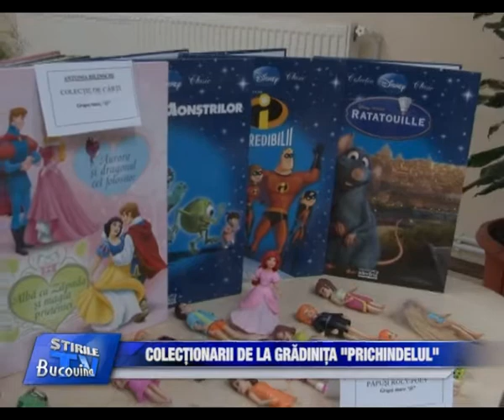03 Colectionari la Gradinita Prichindelul Bucovina TV ro